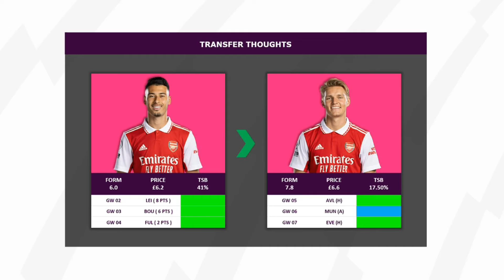FPL : RTG Ep 12 : Game Week 5 Team Reveal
Thank You so much for watching my video, If you enjoyed it and would like to see more biblical content, then please feel free to subscribe and never miss one of my uploads by clicking the bell.

So if you would like to support my channel with a cheeky Thumbs Up as it is always greatly appreciated and means a great deal to me, as long as you enjoyed the content, if you didn't like the video for whatever reason, please let me know why in the comments section below.

Intro Details
Band : Crown The Empire
Song : Johnny Ringo

Artist: Kare Lezz
Album:Annunaki